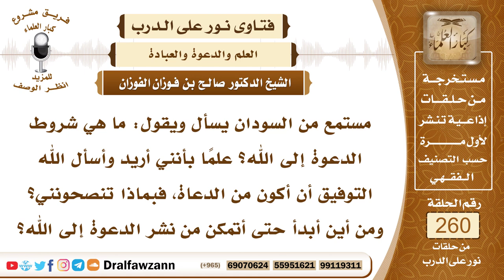4428- شروط الدعوة إلى الله - الشيخ صالح الفوزان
السؤال: جزاكم الله خيراً وأحسن الله إليكم، مستمع من السودان يسأل ويقول: ما هي شروط الدعوة إلى الله؟ علماً بأنني أريد وأسأل الله التوفيق أن أكون من الدعاة، فبماذا تنصحونني؟ ومن أين أبدأ حتى أتمكن من نشر الدعوة إلى الله؟
الجواب: الدعوة إلى الله عمل جليل، قال تعالى ﴿‌وَمَنْ ‌أَحْسَنُ ‌قَوْلًا مِمَّنْ دَعَا إِلَى اللَّهِ وَعَمِلَ صَالِحًا وَقَالَ إِنَّنِي مِنَ الْمُسْلِمِينَ﴾ [فصلت: 33]، ويشترط للدعوة إلى الله أن يكون الداعي على علم بما يدعو إليه، يتعلم أولا ويعرف الأحكام الشرعية والحلال والحرام والبدعة والسنة والشرك والتوحيد والواجب والمستحب والمباح والمحرم والمكروه، يعرف هذه الأمور أولا بتفاصيلها من أجل أن يُعلِّم الناس على بصيرة وأن يدعو إلى الله على بصيرة، ثانيا يشترط له إخلاص النية لله عز وجل، وأن تكون نيته إقامة دين الله ونفع الناس، لا يكون نيته الشهرة والسمعة والرياء فإن هذا ليس دعوة إلى الله، وإنما هو دعوة إلى نفسه، ثالثا يشترط الرفق والحلم والصبر في حال الدعوة، قال تعالى ﴿ادْعُ إِلَى ‌سَبِيلِ ‌رَبِّكَ ‌بِالْحِكْمَةِ وَالْمَوْعِظَةِ الْحَسَنَةِ وَجَادِلْهُمْ بِالَّتِي هِيَ أَحْسَنُ﴾ [النحل: 125]، قال تعالى: ﴿قُلْ هَذِهِ ‌سَبِيلِي ‌أَدْعُو إِلَى اللَّهِ عَلَى بَصِيرَةٍ﴾ [يوسف: 108]، أي على علم، فهذه الأمور هي مقومات الدعوة، فالجاهل لا يصلح أن يكون داعية كذلك الذي ليس له نية في إخلاص الدعوة لله وإنما يقصد طمعا دنيويا أو جاها أو شهرة فهذا لا يصلح أن يدخل في الدعوة وليس عمله هذا دعوة إلى الله، وكذلك الذي يستعمل العنف والشدة والتنفير هذا لا يصلح داعية؛ لأنه يفسد أكثر مما يصلح وينفر الناس، والنبي صلى الله عليه وسلم يقول (إن منكم منفِّرين)، ويقول عليه الصلاة والسلام (يسروا ولا تعسروا وبشروا ولا تنفروا) فهذه أمور لابد أن تتوفر في الذي يدعو إلى الله عز وجل.

السيرة الذاتية :
للاشتراك في قناة الشيخ صالح الفوزان